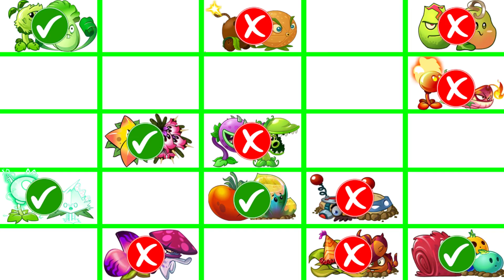PVZ 2 Random 25 Teams 2 Plants - Which Team Plant Will Win? - Pvz 2 Plant vs Plant